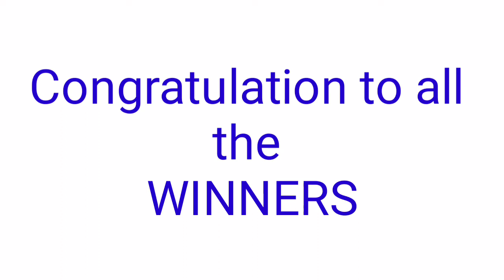Peryahan ng Bayan - RIZAL,CAVITE September 14, 2021 1ST DRAW RESULT